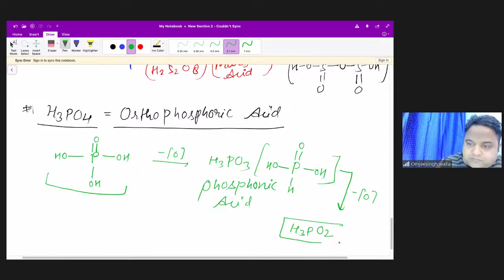Classification of elements in periodic table class 11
Dear Students,
myself Chemistry Walla A.K.A Omjee sir I know you might have clicked on this video to learn or revise this topic, if you enjoy this lecture make  sure to like and subscribe and press the bell icon for more lecture like these and if any doubt from lecture comes then don't hesitate to ask in comments, thanks.